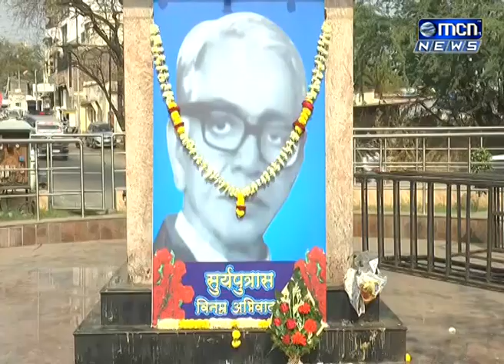आंबेडकरी चळवळीतील सर्वांनी एकत्र आल्याशिवाय आपण जिंकू शकणार नाही आनंदराज आंबेडकर